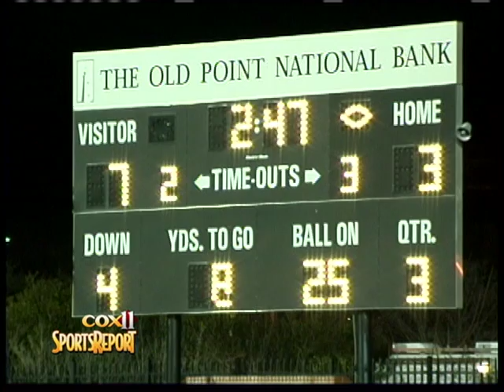Hampton vs Phoebus 26 November 2010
Highlights from the 2010 Eastern Region Division 5 finals.